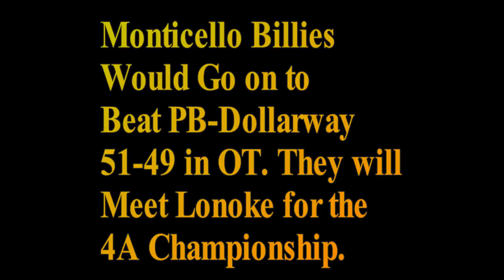Monticello PBDollarway First Half Highlights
First half highlights of the Monticello Billies vs Pine Bluff-Dollarway Cardinals in second round action of the 2014 4A Boy State Basketball Tournament in Lonoke, Arkansas. The Billies would go on to win this game in thrilling fashion, defeating the Cardinals 51-49 in overtime.